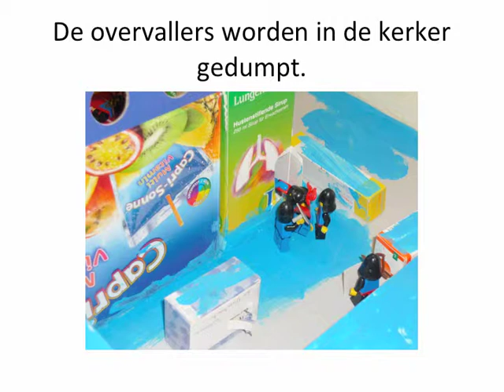Ridders - Beeldverhaal 2 - 4de leerjaar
Ridders - Beeldverhaal 2 - 4de leerjaar - Handzame